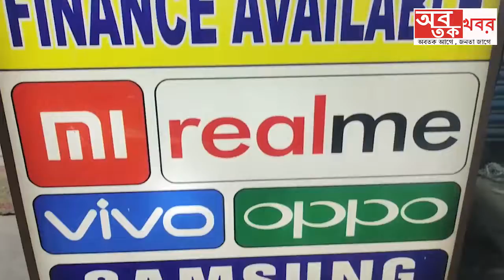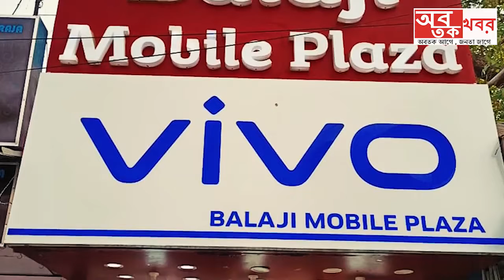ফের রাজ্যপালকে বিজেপির প্রতিনিধি বলে তোপ তৃণমূলের রাজ্য সাধারণ সম্পাদক কুণাল ঘোষের...